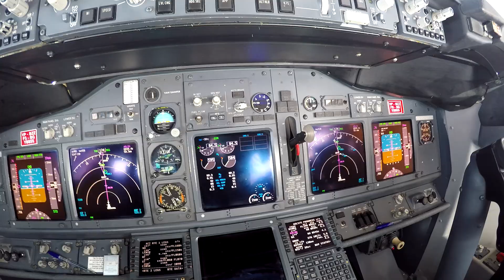бескрайнее воздушное пространство, но и там бывает оживленно...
на эшелоне попутный, встречные... и почти все в одной точке. В комментариях к другим видео спрашивали про 737 NG - ответ в видео))  Видео без звука...